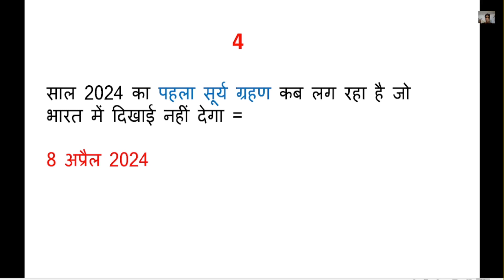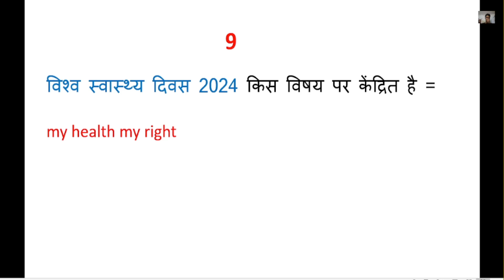7 April 2024 Current Affairs | Daily Current Affairs | Current Affairs Today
7 April 2024 Current Affairs | Daily Current Affairs | Current Affairs Today
newsssccglchslstatepcs2023current affairs,
current events, worldnews, socialissues, politics, globalupdates, breakingnews, internationalaffairs, newscommentary,currentaffairsanalysis, topstories, currentaffairstodayadda247
@GKToday, @Thehindu, @Study IQ education, @Unacademy, @BYJU'S IAS, @Adda247 Northeast, @Study IAS, @Mrunal, @Apeirogon Technologies Pvt Ltd, @Jagran Josh, @Wifistudy, @Vajiram and Ravi, @Drishti, @Vision IAS, @UPSC preparation